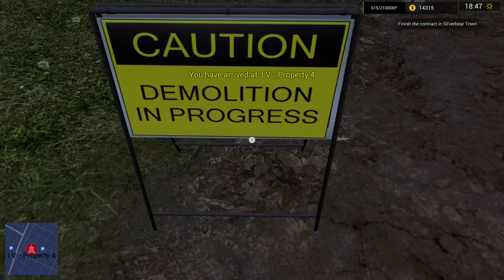Demolish & Build Classic PL | Xbox Series X | #15 Żuraw wieżowy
Hej. Jeśli, drogi widzu chciałbyś mnie wesprzeć w rozwoju kanału i zakupie nowych gier, to zapraszam za każdą złotówę będę wdzięczny ❤